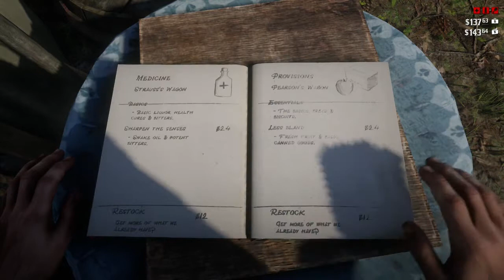Red Dead Redemption 2: Pt. 11 - As You Are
Best Characters:
1. Dutch
2. Dutch
3. Dutch
4. Dutch
5. Dutch
6. Pearson
7. Arthur
1. Dutch
1. Dutch
10. Sadie
11. Tilly
1. Dutch
1. Dutch
1. Dutch
1. Dutch